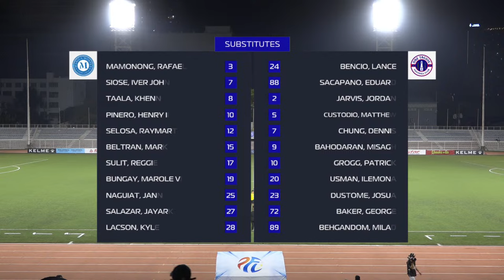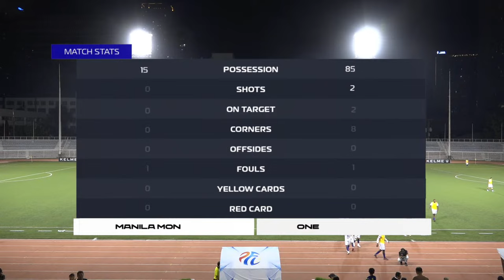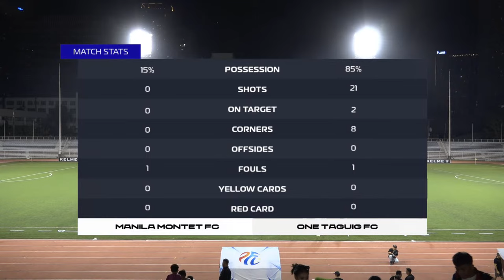PFL Season 2024 - Manila Montet FC vs. One Taguig FC